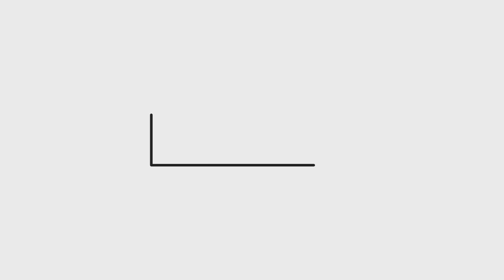A Father killed for saving his daughters in Delhi | Piyush Rai | The QuestionHour bharat